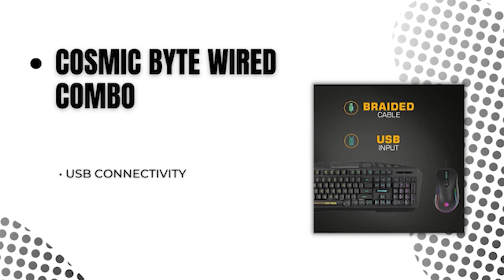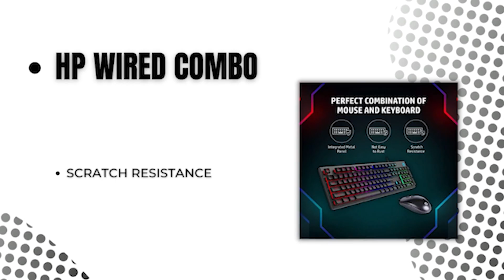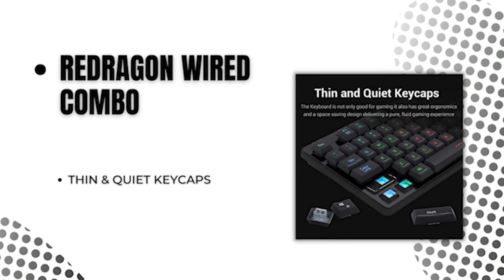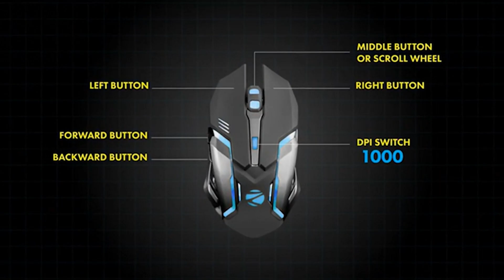Top 5 Best Keyboard & Mouse Combo 2022 👌Best Keyboard Mouse For Gamers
Checkout These Best Keyboard From Here ✅

5. COSMIC BYTE WIRED COMBO
4. ANT ESPORTS WIRED COMBO
3. HP WIRED COMBO
2. REDRAGON WIRED COMBO
1. ZEBRONICS ZEB-TRANSFORMER WIRED COMBO

Hello, In this video we have talked about top 5 best mechanical keyboard & mouse combo in India 2022. This list of best keyboard has been made after a very long research and after comparing all of the best keyboard mouse combo available in the market as od now. I hope you fill find this video helpful.

Prashant Chaudhary
Product Bazar